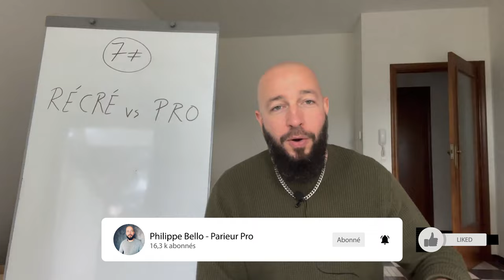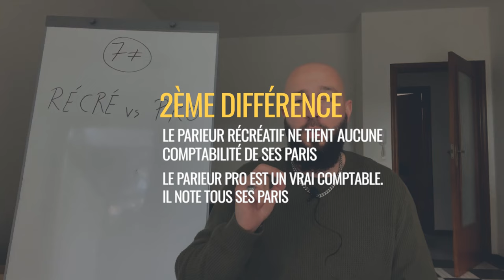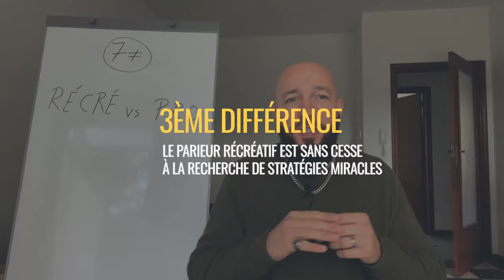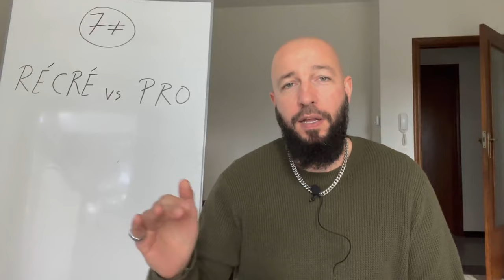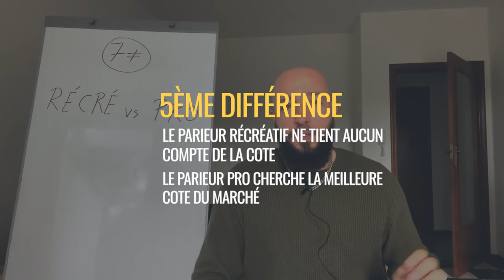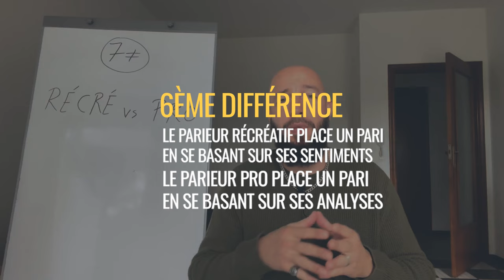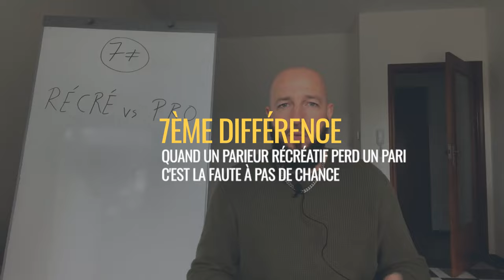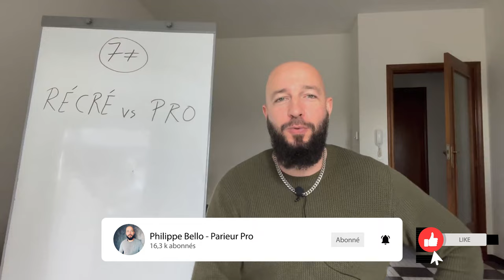Parieur PRO vs RECREATIF: 7 différences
Philippe te donne 7 différences fondamentales entre le parieur pro et le parieur récréatif.

BONUS

CONTACTER PHILIPPE